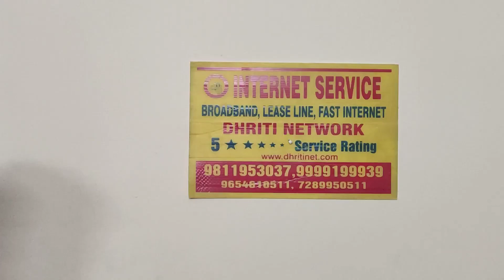Best WIFI Router | क्या आपने अपना WIFI Router सही लगाया है? | Check Now || DhritiNet "Part- 1"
Best WIFI Router | क्या आपने अपना WIFI Router सही लगाया है? | Check Now || DhritiNet "Part- 1"@dhritinetwork1097

Internet wifi broadband free wifi#jio fiber#airtel broadband#lease line# wifi zone#farm house#home broadband# 300mbps#high speed# best wifi# top wifi#gadaipur#radhemohan#ncc#gurudwara#mandi road#mandi farm#band road

This video for education purpose only and sharing personal experience with you.